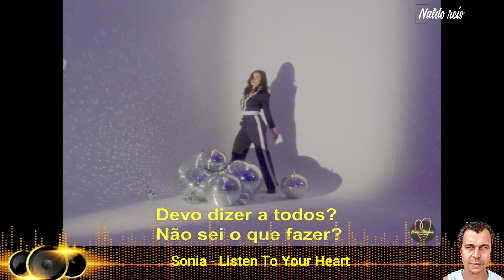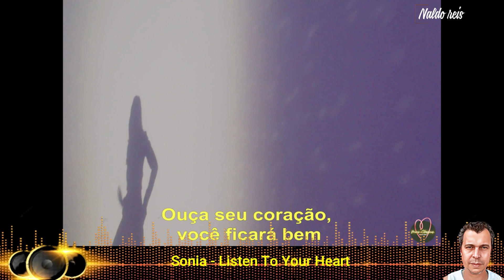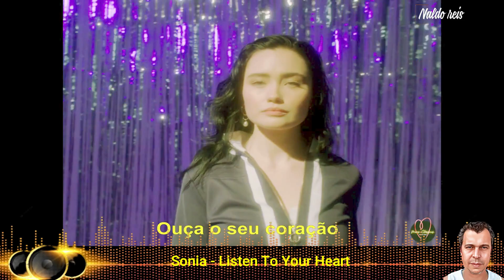SONIA Evans- LISTEN TO YOUR HEART - EDIÇÃO NALDO REIS